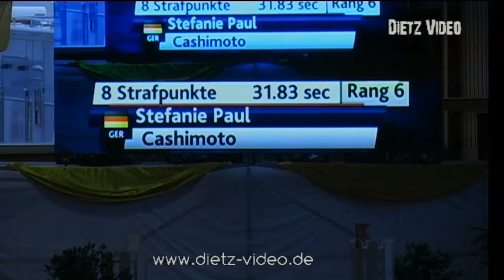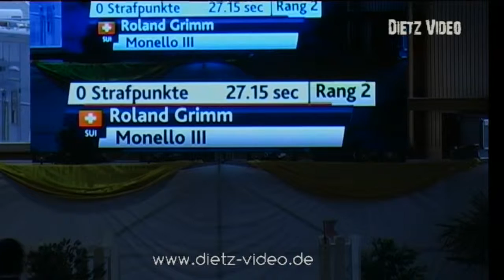Monello III Roland Grimm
15. CSIYH1* Zwei-Phasen-Springprüfung 1,30 m